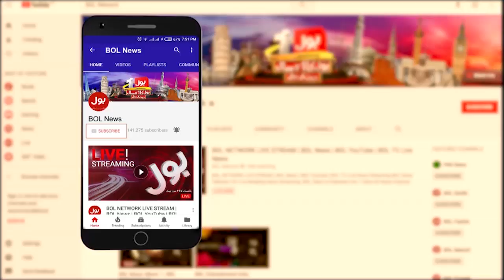Usman Basra Angry on Hassan Murtaza | Tabdeeli with Ameer Abbas | BOL News